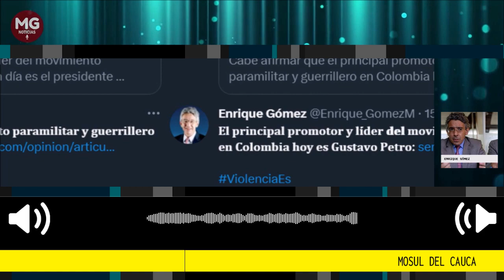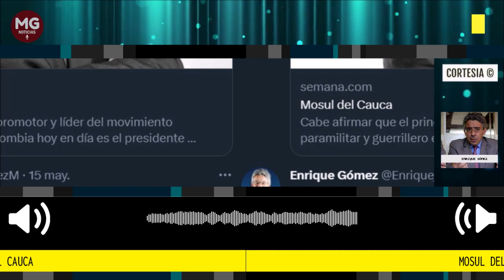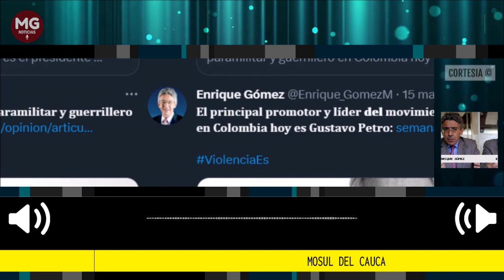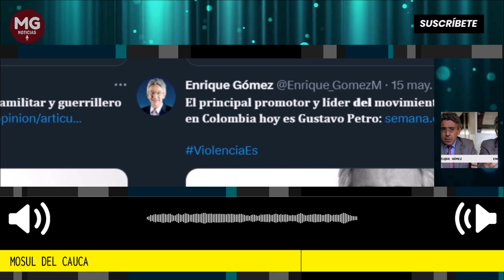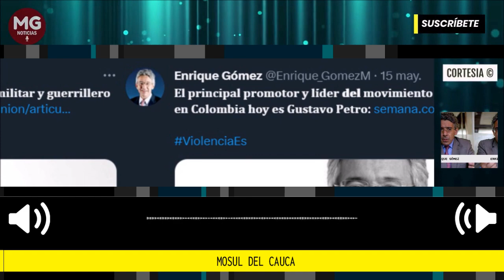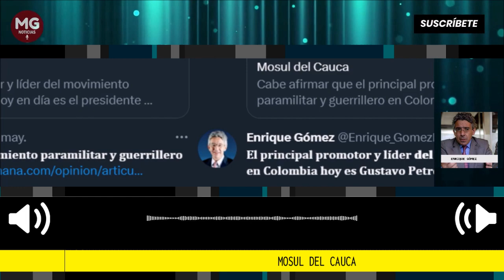MOSUL DEL CAUCA 🎙️ Columna Enrique Gómez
En la balconada del primero de mayo reconoció, pública y expresamente, su agradecimiento a sus milicias urbanas de la llamada “primera línea” por llevarlo al poder. Esta fuerza paramilitar urbana mostró en los disturbios preparatorios de 2019 y 2020 una eficacia operacional inusitada, claramente derivada de su formación por cuadros guerrilleros y su oscura financiación en la cual, sin ambages, el exsenador Bolívar, hoy candidato del gobierno a la Alcaldía de Bogotá, abiertamente participó.
para Revista Semana